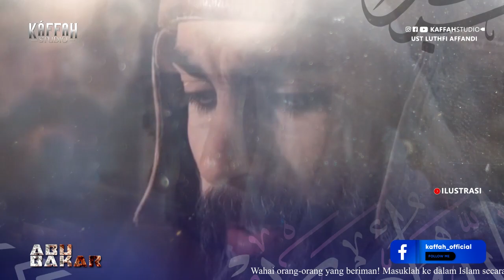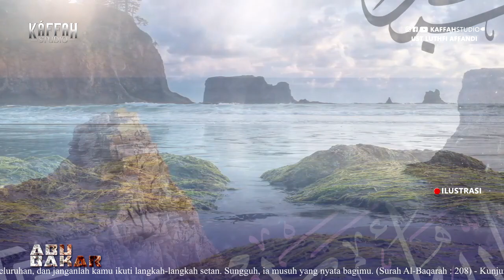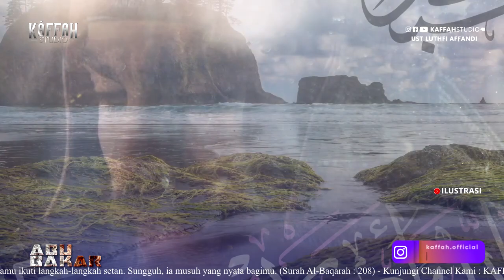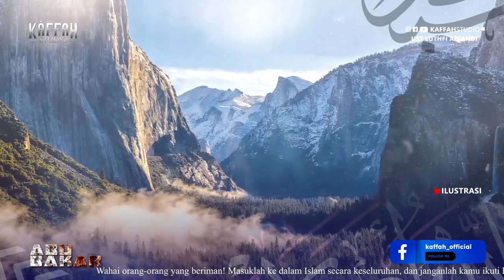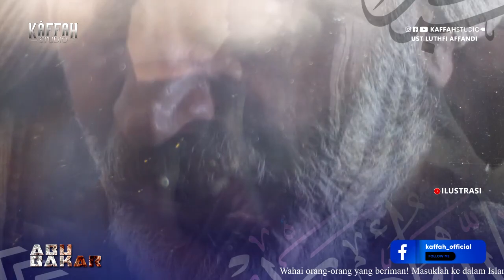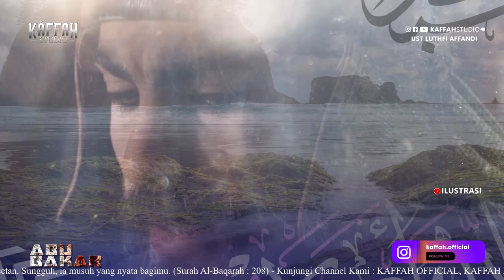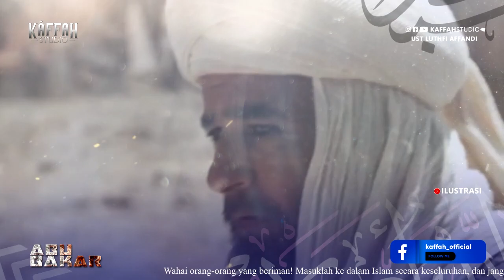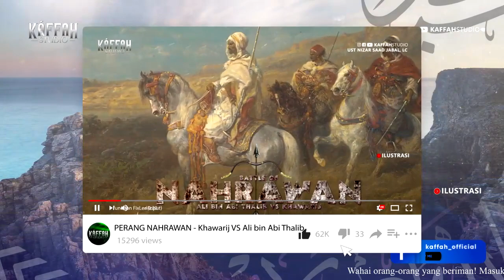KISAH ABU BAKAR ASH-SHIDDIQ MEMBELA PERJUANGAN RASULULLAH SAW